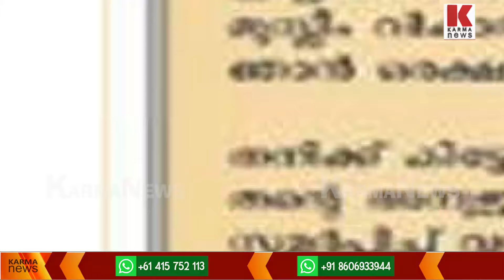എസ്എഫ്‌ഐക്കാരികളെ ശബരിമലയിൽ കയറ്റുമെന്നു പറഞ്ഞ ആരിഫ്,തട്ടം കണ്ടപ്പോൾ മിണ്ടിയില്ല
ശബരിമലയിലേക്ക് എസ്എഫ്‌ഐക്കാരായ  വനിതകളെ   കയറ്റാൻ പോയ ആരിഫ് മിണ്ടാതിരുന്നാൽ തട്ടമിട്ട പെണ്ണുങ്ങളുടെ കാര്യത്തിൽ